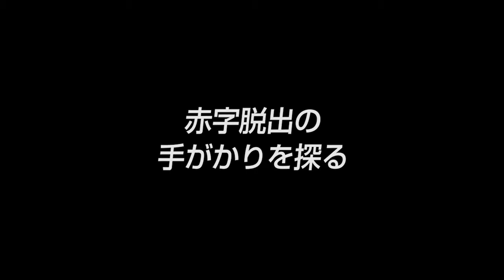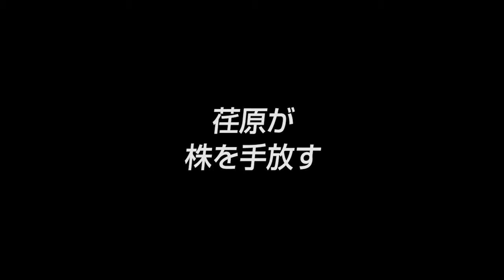【ぱど（3） 】毎日100万円の赤字 創業期の苦悩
発行部数1000万 地域情報紙｢ぱど｣創業者を直撃！
■取材協力：株式会社ぱど   倉橋 泰 会長
■事業内容：地域密着型フリーペーパー、地域情報PC・モバイルサイト、ケータイメール配信ツール

▼シリーズ
・発行部数1000万 地域情報紙｢ぱど｣創業者を直撃！（1/5）
・きっかけは1983年 新聞衰退に見たビッグチャンス（2/5）
・毎日100万円の赤字 創業期の苦悩（3/5）
・主婦の力を活用せよ！ 配達員｢ぱどんな｣の採用術（4/5）